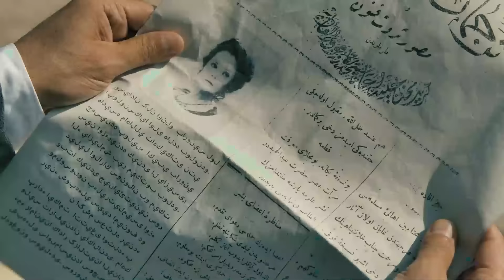Un Apuesto Comandante Rendido Al Amor #11 - Amor en Guerra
Un Apuesto Comandante Rendido Al Amor #11 - FUE PRISIONERO DEL ENEMIGO
Amor en Guerra (Doblada En Español)

Lista de Los Artistas:
Kurt Seyit Eminof: Kıvanç Tatlıtuğ
Shura - Alexandra Verjenskaya: Farah Zeynep Abdullah
Murka/Mürvet: Fahriye Evcen
Petro Borinsky: Birkan Sokullu
Celil Kamilof: Ushan Çakır
Mişa Sorokin: Berk Erçer
Valentina Verjenskaya: Seda Güven
Barones Lola: Aslı Orcan
Güzide: Elçin Sangu
Alya: Demet Özdemir

Producción: Ay Yapım
Director: Hilal Saral
Guión: Ece Yörenç